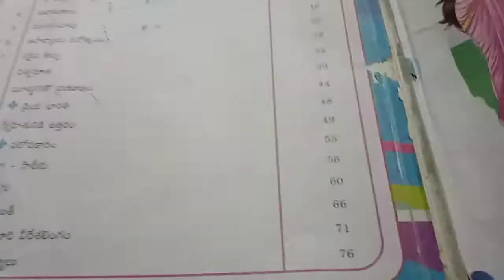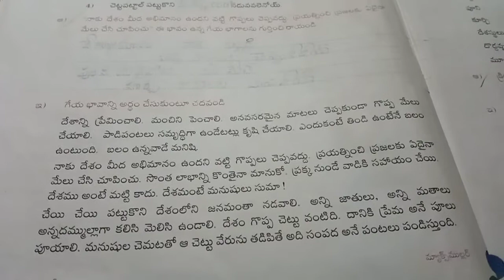5th class Telugu 07-08-2021